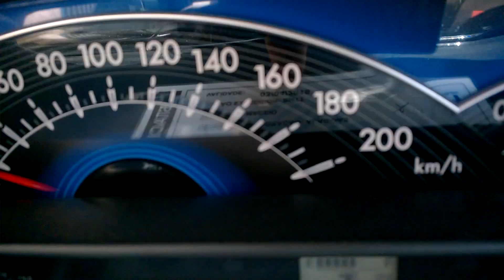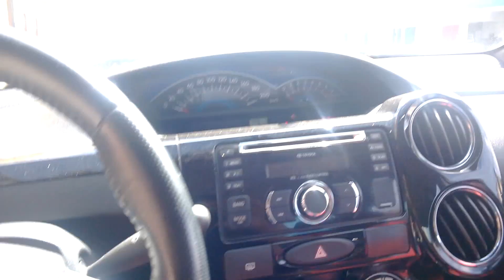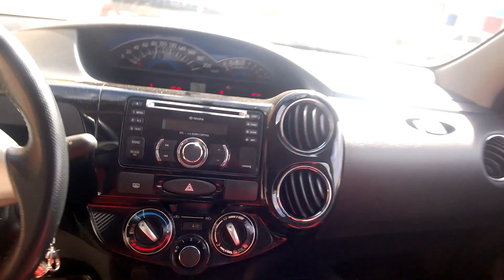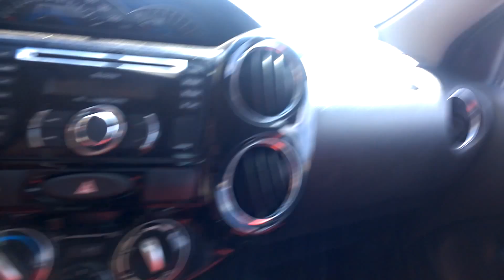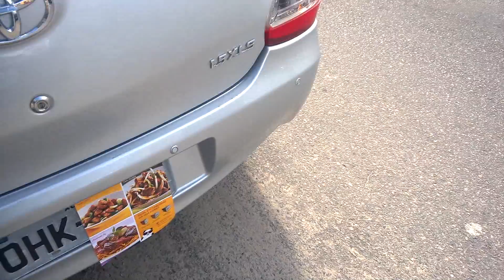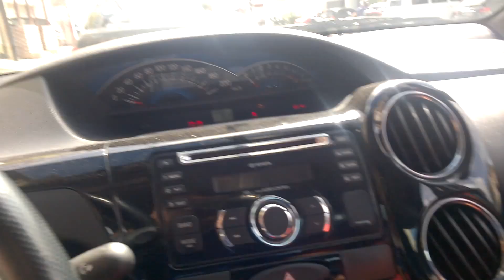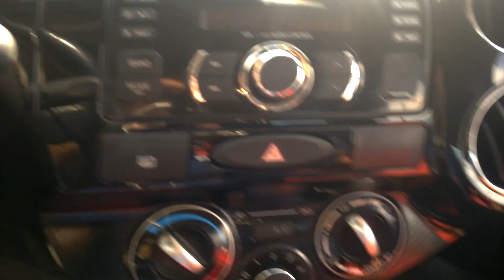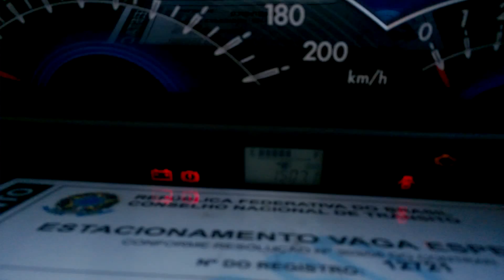Etios xls 1.5 - Interna e externamente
Câmera: Lumia 925